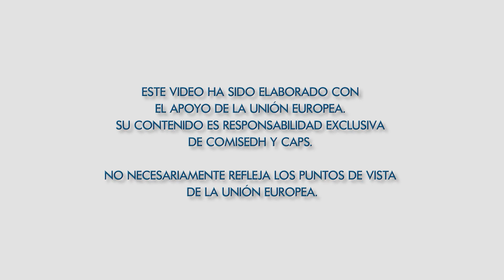La importancia de la difusión en la labor de prevención de la tortura